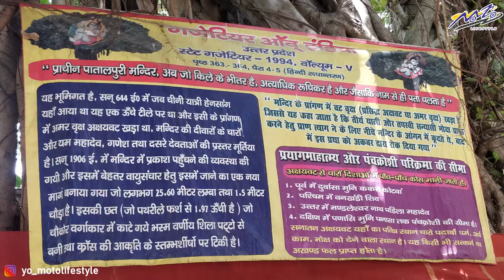Day 4 Family Vacation Benaras - Sangam@ Prayagraj, Allahabad. "latee hue Hanuman Ji"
This video is about my family vacation to Banaras (Varanasi) it was a wonderful journey exploring one of the oldest city of the world for which Mark Twain said Banaras is older than history, older than tradition, older even than legend and looks twice as old as all of them put together.

Day 3, we had bath at the triveni sangam in Prayagraj post which went to the Allahabad for and bade Hanuman ji temple a day well spent.